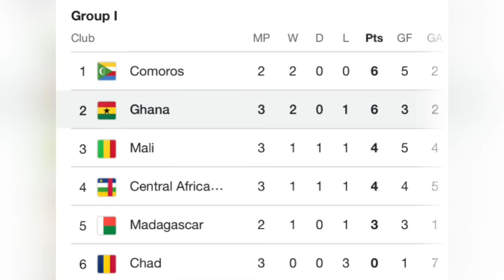[WATCH] BLACK STARS ARRIVAL IN GHANA 🇬🇭 AFTER DRAMATIC VICTORY OVER MALI IN WORLD CUP QUALIFIER 🔥